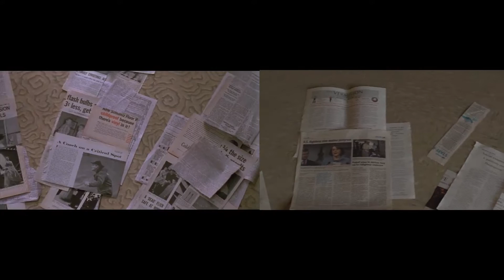UL Lafayette MIA Scene Recreation Project: A Beautiful Mind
This was a final project from UL Lafayette's MIA 352 class. Students were tasked with recreation a scene from a movie using all the same shot types and lighting. For this group, they chose a scene from A Beautiful Mind.